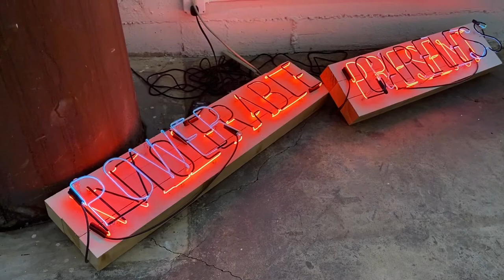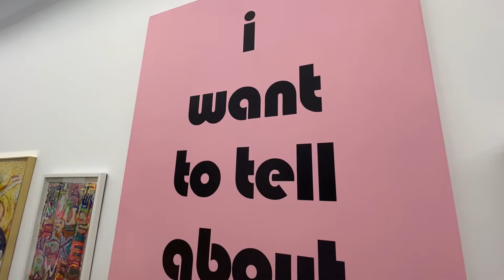LA ON FIRE AT WILDING CRAN GALLERY